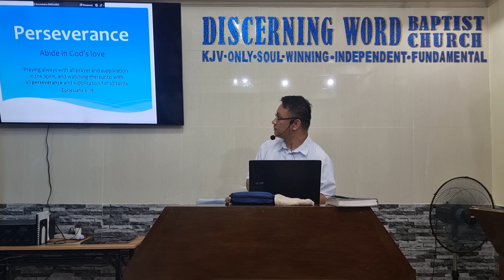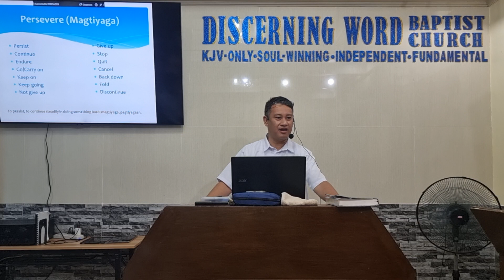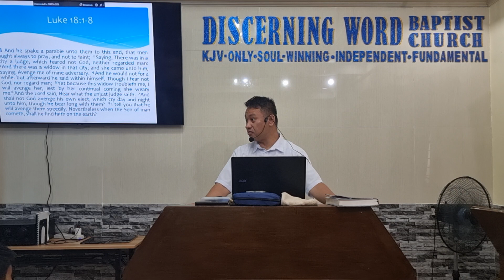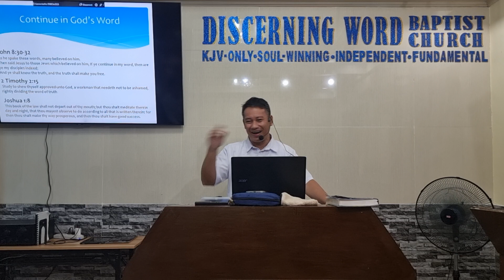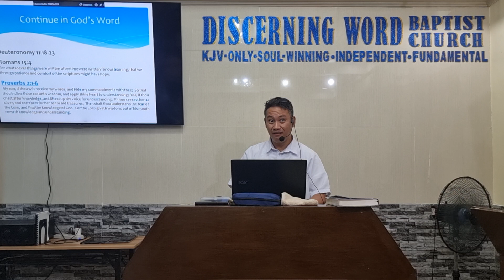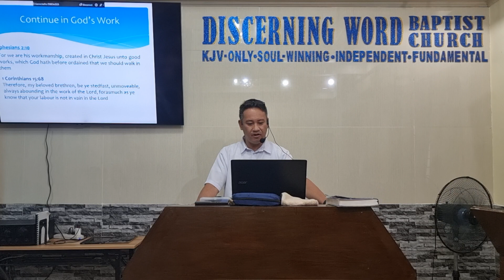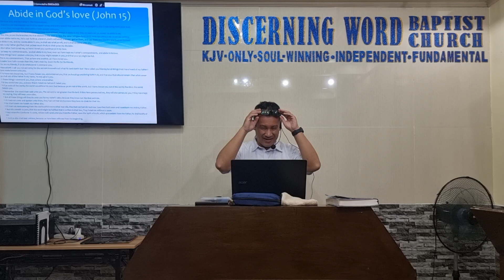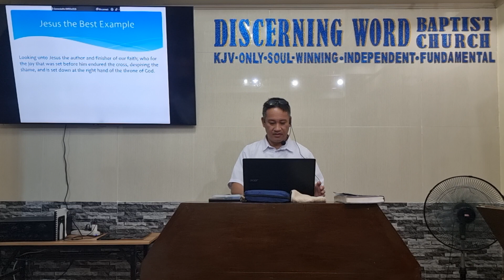With All Perseverance (Baptist Preaching - Ph)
Sunday Morning Preaching on Perseverance
With All Perseverance

KJV-only
Soulwinning
Independent
Fundamental

20231105sunam1